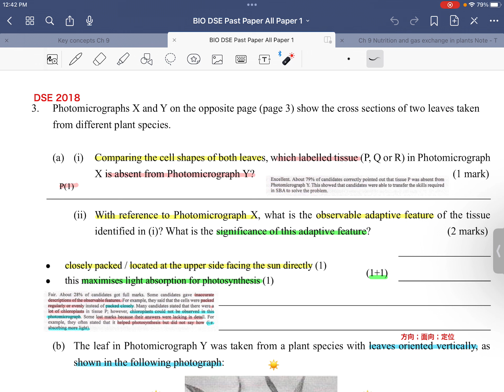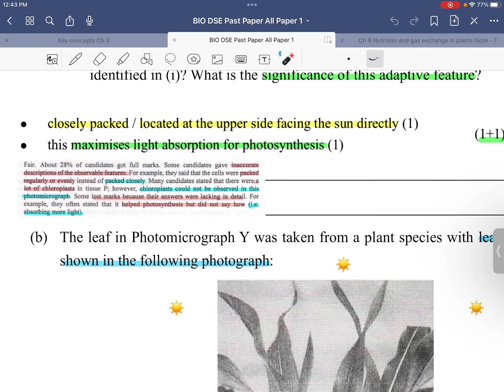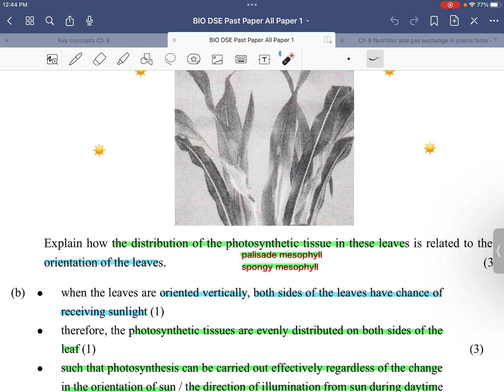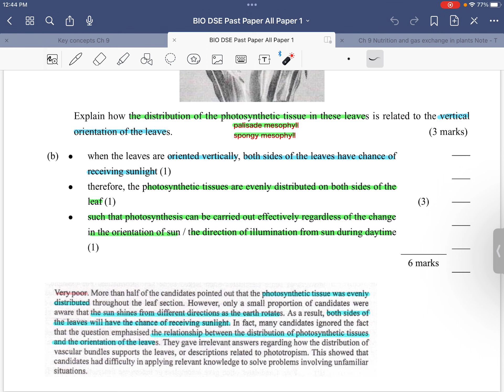DSE 2018 IB Q3 Ch9 distribution of stomata mesophyll